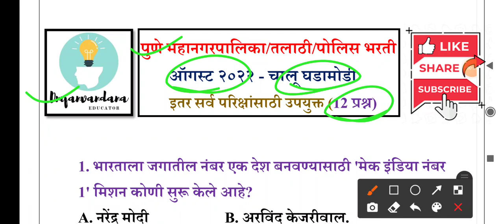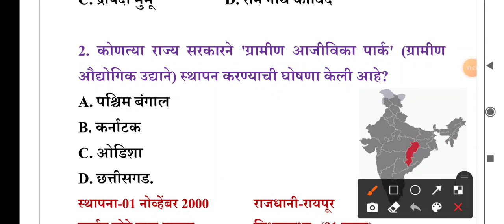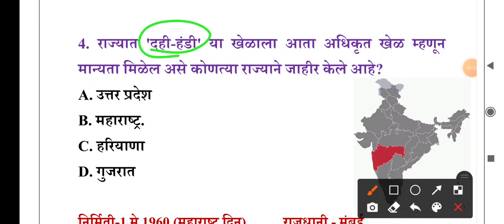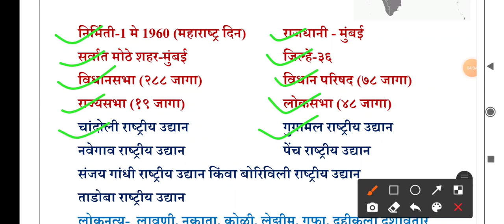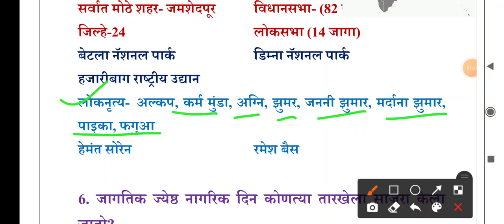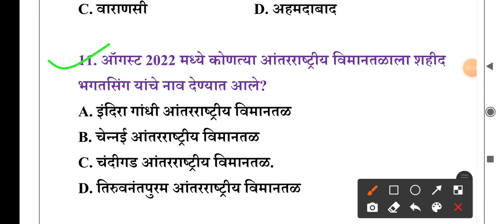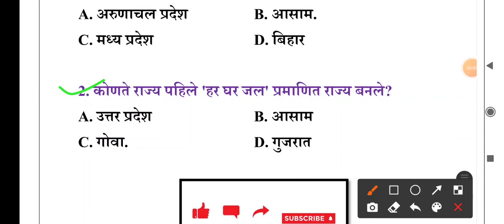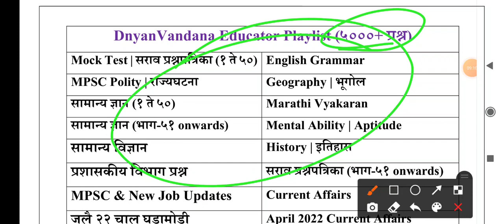26 Aug 2022 | Chalu Ghadamodi 2022 | Current Affairs 2022 | MPSC Current Affairs | PMC Exam 2022 |GK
26 Aug 2022 | Chalu Ghadamodi 2022 | Current Affairs 2022 | MPSC Current Affairs | PMC Exam 2022 |GK

आपणास या विडिओ ची PDF File हवी असल्यास या Telegram ला जॉईन करून text करा.

3) स्पर्धा परिक्षा तयारी व नवीन MPSC, Job Updates व pdf साठी खालील चॅनेल जॉईन करा 👇

-ज्ञावंदना Educator